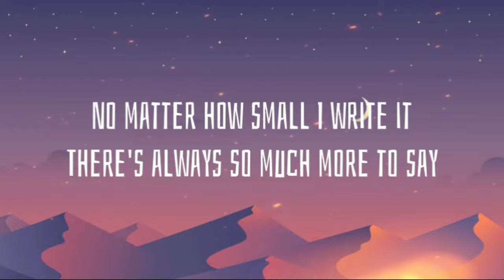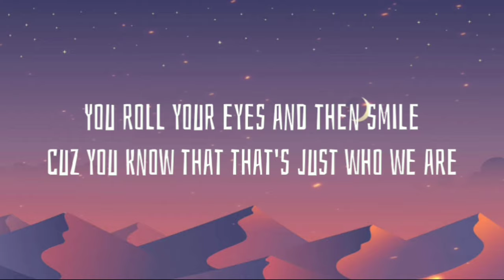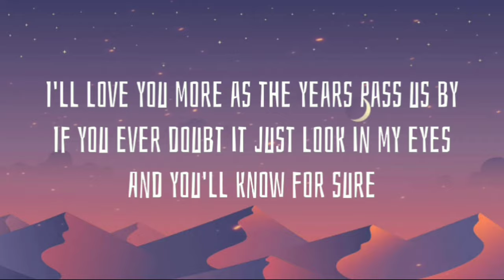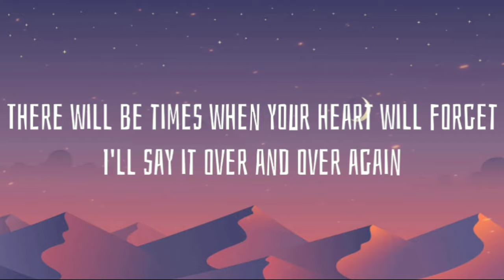John K - ILYM ( Lyrics ) feat.ROSIE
ILYM - Lyrics

And you're not even gone
I wanna call you
We just hung up the phone

And I threw it away
No matter how small I write it
There's always so much more to say

I'm not sayin it's a competition all I'm sayin is...

I love you more than the bad days ahead
I love you more than the nights that we ended with slamming doors
Oh I love you more

There will be times when your heart will forget
But I'll say it over and over again
So you know for sure
Darlin' I love you...

More than my bad jokes
That I take too far
You roll your eyes and then smile
Cuz you know that that's just who we are

I'm not sayin that I'll soon be changing
All I'm sayin is...

Darlin' I love you more

I'll love you more as the years pass us by
If you ever doubt it just look in my eyes
And you'll know for sure

I'll say it over and over again

Source: Musixmatch

Songwriters: Steph Jones / Jacob Torrey / Midi Jones / John Poulson / Rob Zarilli

ilym lyrics © Songs Of Brill Building Bmi, Torrey Songs

Show less

Listen ad-free with YouTube Premium
Song
ilym
Artist
John K
SME (on behalf of Epic); Kobalt Music Publishing, UMPI, Walt Disney Music Company (Publishing), LatinAutorPerf, BMI - Broadcast Music Inc., and 5 Music Rights Societies